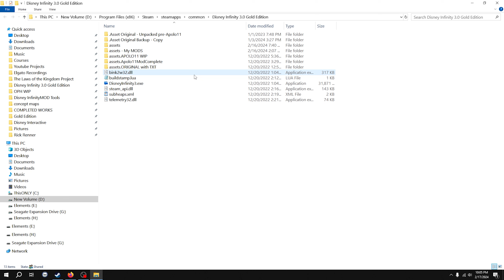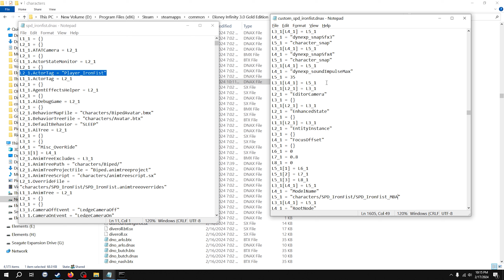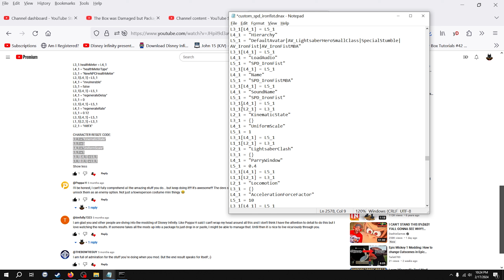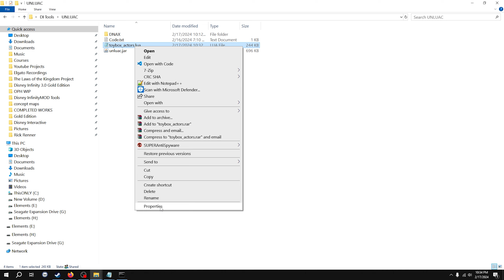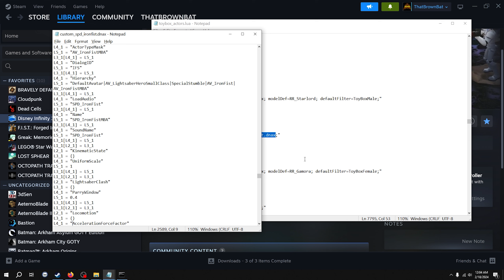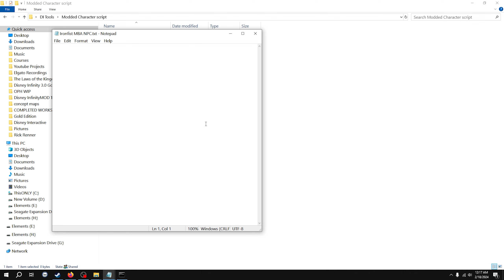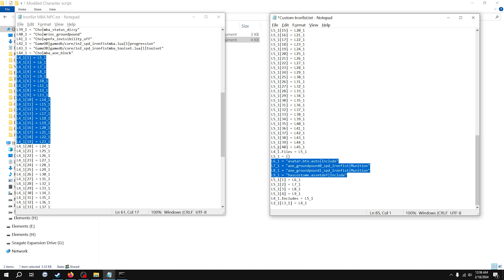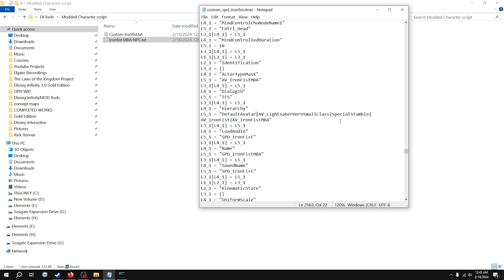Iron Fist NPC Boss Mod (Updated) in Disney Infinity 3.0 Gold - Mod Messin Modding Class #6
That Brown Bat Mod Messin' brings you a better, more efficient tutorial for modding Iron Fist (and any other Marvel character) using the Marvel Battlegrounds character data.

NPC SHIELD CODE:
L2_1 = "Shield"
L3_1 = {}
L4_1 = "regenerateDelay"
L5_1 = 0
L3_1[L4_1] = L5_1
L4_1 = "regenerateRate"
L5_1 = 0
L3_1[L4_1] = L5_1
L4_1 = "shield"
L5_1 = 0
L3_1[L4_1] = L5_1
L1_1[L2_1] = L3_1
L2_1 = "SkinSwapper"

NPC HEALTH/REGEN CODE:
L2_1 = "Health"
L3_1 = {}
L4_1 = "allowTargetedEnemyHealthUI"
L5_1 = true
L3_1[L4_1] = L5_1
L4_1 = "destroyWhenDead"
L5_1 = false
L3_1[L4_1] = L5_1
L4_1 = "health"
L5_1 = 1000
L3_1[L4_1] = L5_1
L4_1 = true
L3_1.healthMeter = L4_1
L4_1 = "healthMeterType"
L5_1 = "NewNPCHealthMeter"
L3_1[L4_1] = L5_1
L4_1 = "invulnerable"
L5_1 = false
L3_1[L4_1] = L5_1
L4_1 = "regenerateDelay"
L5_1 = 1
L3_1[L4_1] = L5_1
L4_1 = "regenerateRate"
L5_1 = 3
L3_1[L4_1] = L5_1
L1_1[L2_1] = L3_1
L2_1 = "HitFX"

CHARACTER RESIZE CODE:
L2_1 = "KinematicState"
L3_1 = {}
L4_1 = "UniformScale"
L5_1 = 1
L3_1[L4_1] = L5_1
L1_1[L2_1] = L3_1

If you can't figure it out: I'm providing his custom .dnax file link here on my Discord: Custom Ironfist Dnax file
And, here is the Discord link for the data needed to replace the blockhead entry in the toyboxdatamap file
All else should be self explanatory (I hope).

Music (Ronan Dance): SefChol - Soft Knives